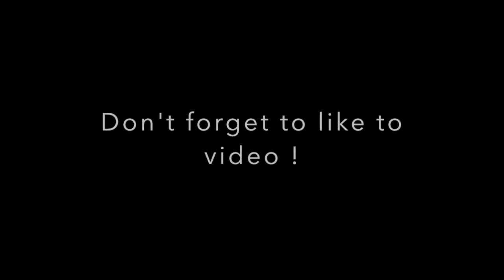Loving my single braids - Turning $20 braiding hair into a cute protective style !!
Keeping up with the latest trends in hair and beauty can be stressful in many ways, one being on your pockets !

Back in the day it was Yaki Hair & Human hair extensions, then it evolved to lace closure and bundles, and now it's all about frontal and full units.

For a while I was literally addicted to buying hair, in all textures and lengths, and found myself spending ridiculous amounts of money. This is me taking a step towards bettering myself by dropping this bundles and keeping my pockets fat.

 I just couldn't keep up, and so i've decided to bring it back to basics. And SURPRISE, I STILL LOOK CUTE & STILL LOVE MYSELF WITHOUT IT !!

I have been doing protectivestyles like crochet faux locs and single braids as a means to save money, but also take care of my naturalhair ! In this video, i'll be talking about the main reasons for this decision and how I make the most of my bohoboxbraids .